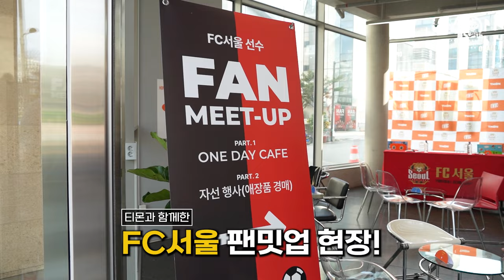카페 알바생이 된 선수들! FC서울 팬밋업 현장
티몬과 함께한 FC서울 팬밋업!
일일 카페 알바생으로 변신한 선수들을 만나보세요.